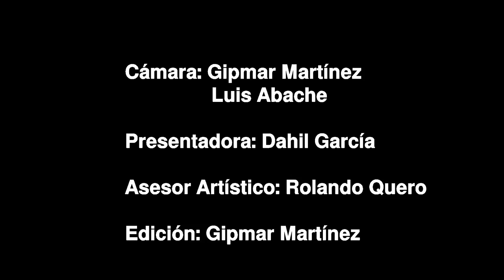Dahil García nos trae impresiones de Arte final 2016 RQ Galería